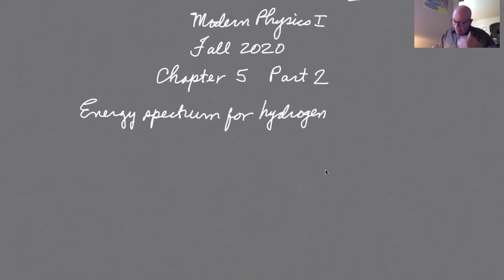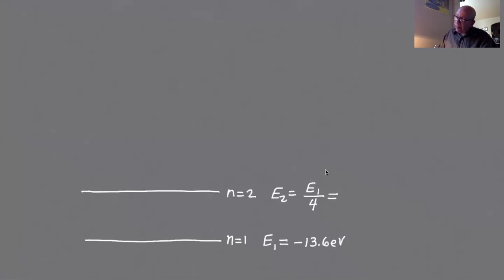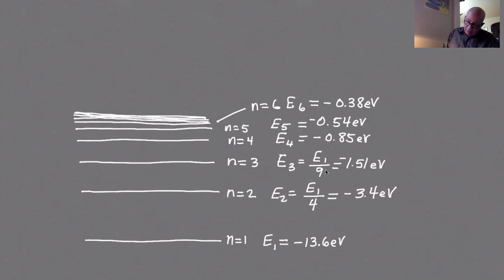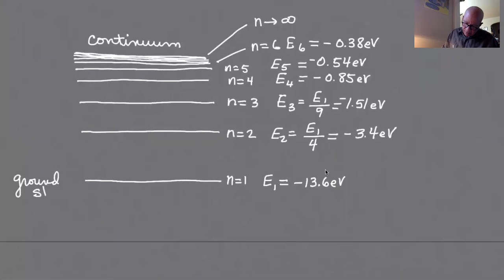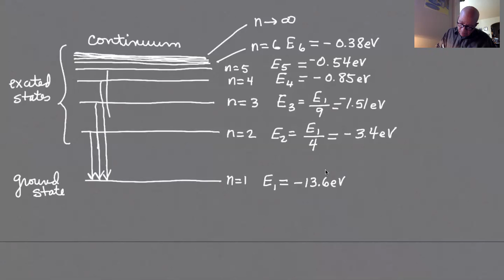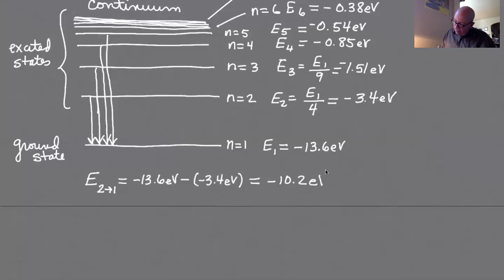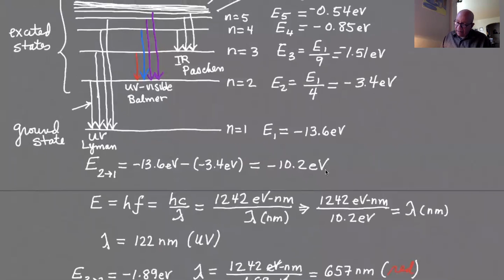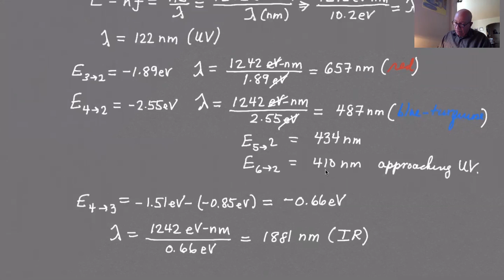Mod Phys I Chapter 5 Part 2